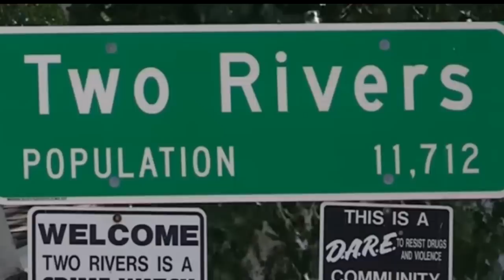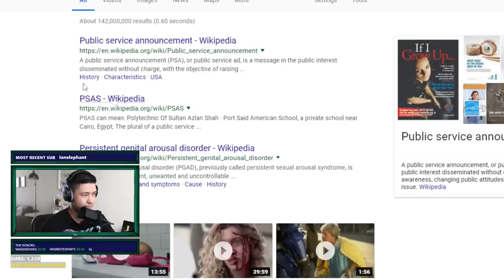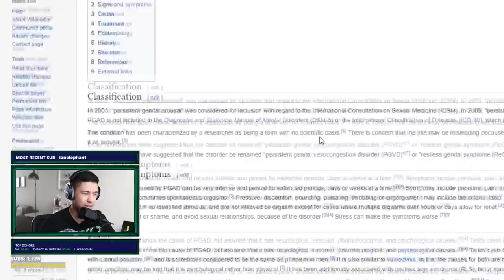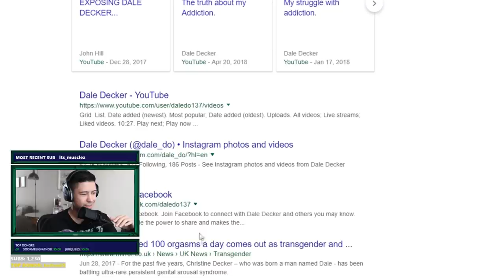CRINGE WITH CHAT: 100 A Day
November is cancelled.